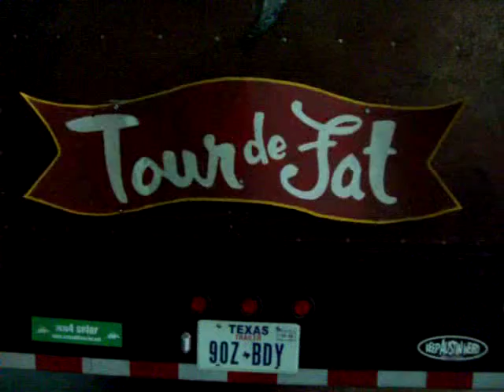Loading up the Solar Stage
The Sustainable Team packin er up for the road.